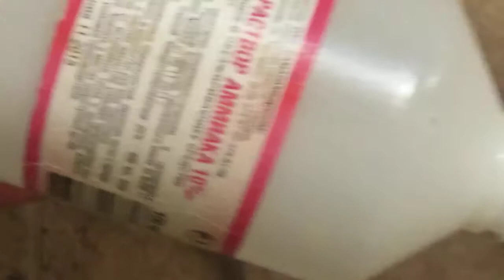КАК УБРАТЬ ПЯТНО ОТ СТОЙКОГО МАРКЕРА НА ТКАНИ?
* Друзья , вы можете поддержать меня и канал  переводом от 10 руб на карту